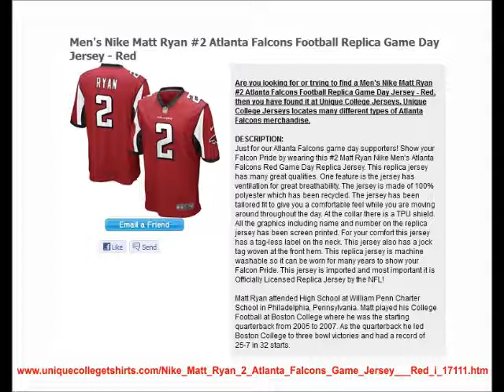Mens Nike Matt Ryan #2 Atlanta Falcons Football Replica Game Day Jersey - Red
Men's Nike Matt Ryan #2 Atlanta Falcons Football Replica Game Day Jersey - Red
Just for our Atlanta Falcons game day supporters! Show your Falcon Pride by wearing this #2 Matt Ryan Nike Men's Atlanta Falcons Red Game Day Replica Jersey. This replica jersey has many great qualities. One feature is the jersey has ventilation for great breathability. The jersey is made of 100% polyester which has been recycled. The jersey has been tailored fit to give you a comfortable feel while you are moving around throughout the day. At the collar there is a TPU shield. All the graphics including name and number on the replica jersey has been screen printed. For your comfort this jersey has a tag-less label on the neck. This jersey also has a jock tag woven at the front hem. This replica jersey is machine washable so it can be worn for many years to show your Falcon Pride. This jersey is imported and most important it is Officially Licensed Replica Jersey by the NFL!